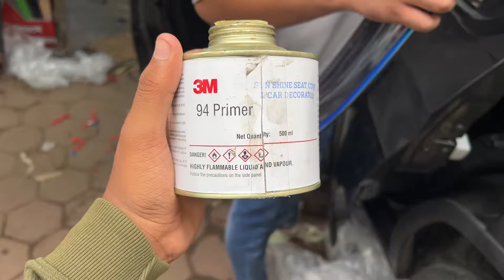Tata Punch base model | converted to top model full modification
modification by sunshine seat cover and car decor
address: plot no 238 shop no 6 zone 1 mp nagar bhopal

tata punch skid plate
tata punch full accessories
tata punch fully modified
tata punch spoilir
tata punch
tata punch base to top